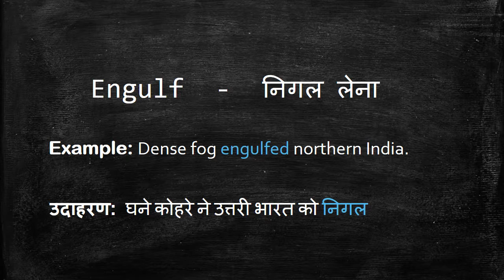Meaning of Engulf in Hindi - HinKhoj Dictionary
Engulf means inundate, flood and deluge.
We choose this word as Word of the day with sentence example -Dense fog engulfed northern India. Here Egulf is used as a verb. To find more meaning and word details